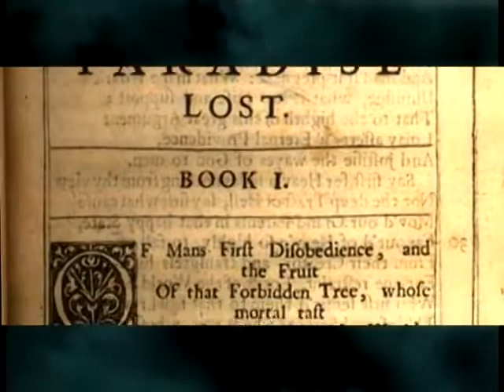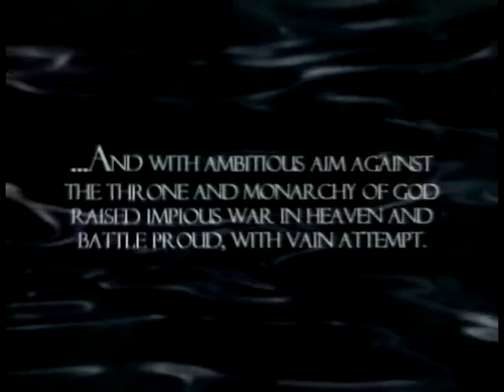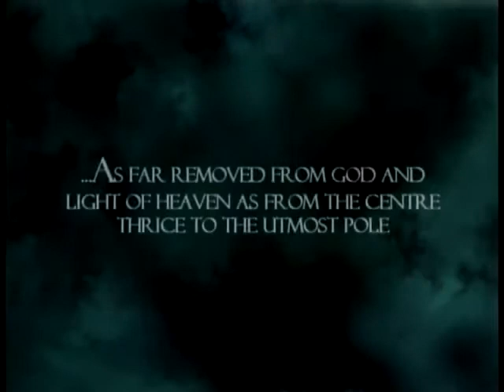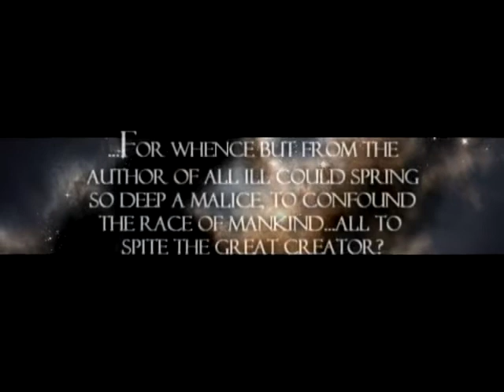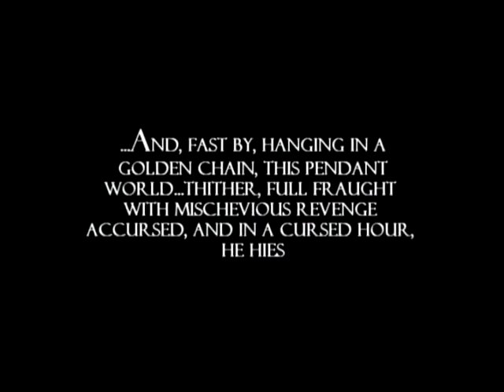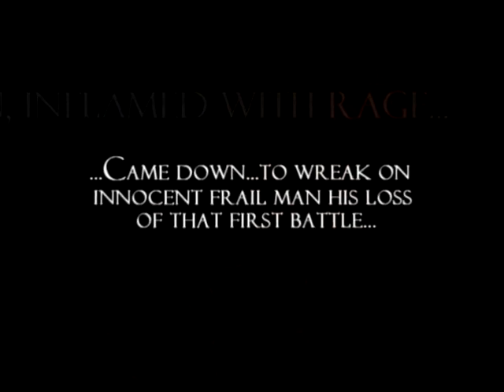Scenes from Milton's Paradise Lost, Part I